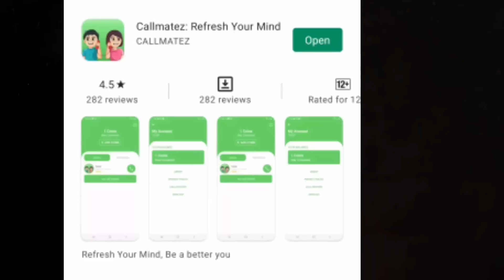Vaashi Review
Callmatez app ലിങ്ക് ഇതാ

vaashi malayalam movie review